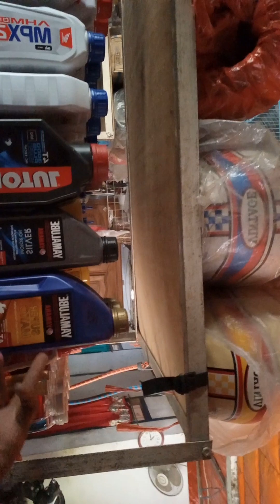REVIEW AKTIFITAS MAS METAL SIANG HARI,TOKO VARIASI OPEN JM 0800 pagi-0900 malam@taromclasik8681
Inpo pemesanan
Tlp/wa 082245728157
Lokasi
Ds ngujung utara masjid
Kec temayang
Kab bojonegoro
Jatim
Siap bantu kirim2
Akun semua sama
@Youtube tarom clasik
@bukalapak tarom clasik
@shopee Tarom clasik